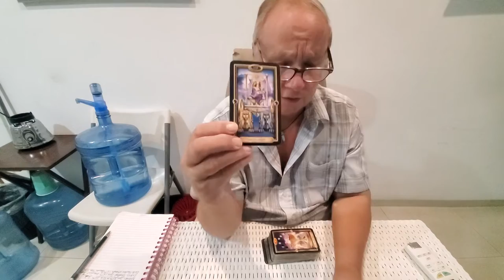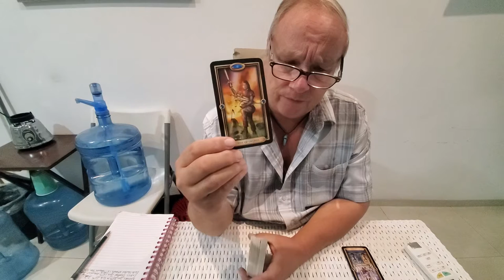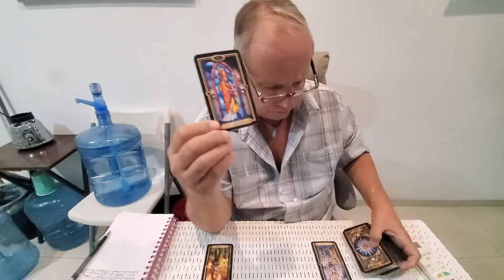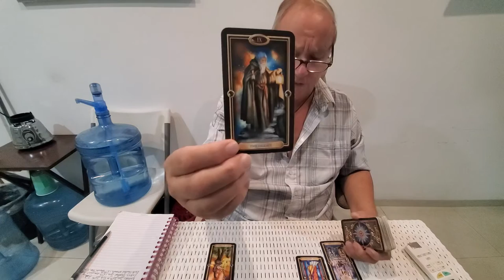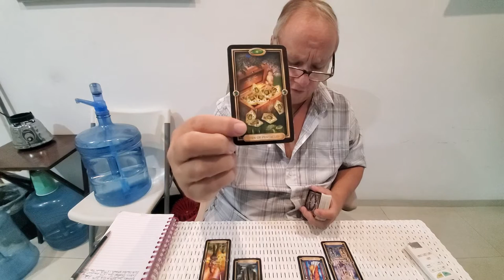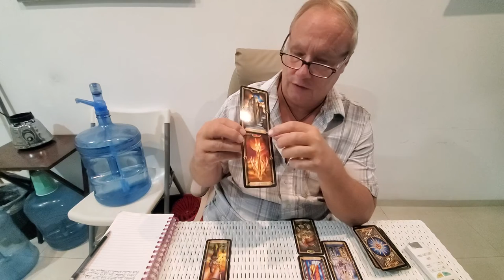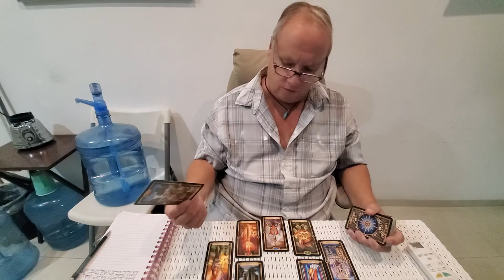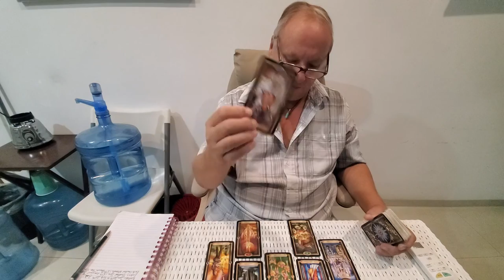Libra Heart Spread 💘"An Ace of Cups in Your Pocket" Tarot Love Read End of Sept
Your person here is still sorting out old business of some egregious nature with an ex, Libra, and it looks like you are the patient and stable one here receiving this soulmate or possible twin flame  with an outcome of the ten of cups it's screaming Soulmate Union perhaps knowing intuitively that they are the one.